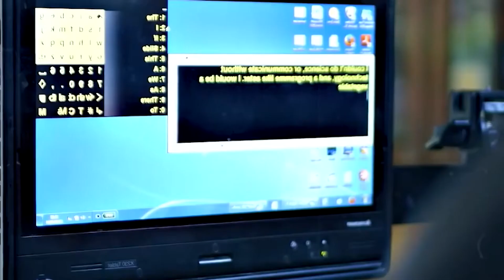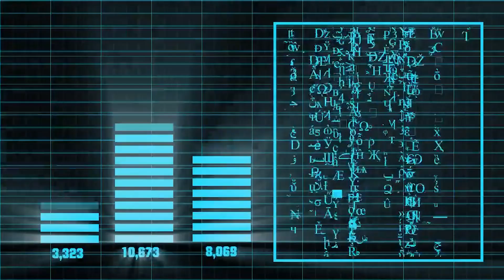James Webb Telescope Just Detected 270% Increase in Brightness of Proxima B's Urban Lights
The James Webb Space Telescope has just made a discovery that could change everything we know about extraterrestrial civilizations. Scientists have detected a staggering 270% increase in what appear to be artificial urban lights on Proxima B, the closest known exoplanet to Earth. This mysterious surge in brightness has left astronomers baffled—could it be evidence of an advanced alien society rapidly expanding, or is there another explanation for this unexplained phenomenon?
Join us as we analyze this shocking revelation and explore what it could mean for the future of space exploration and the search for intelligent life beyond our solar system.